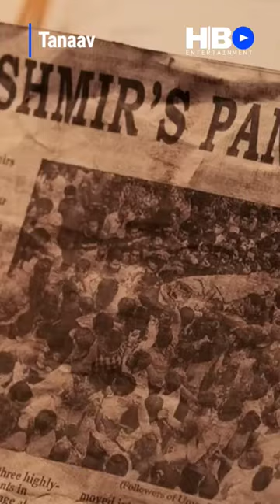Tanaav | WebSeries | sonyliv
Two sides of the same story!

Tanaav streaming from 11th November exclusively on SonyLIV